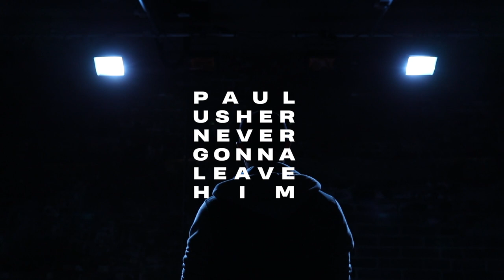Paul Usher - Never Gonna Leave Him (Official Music Video)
'Never Gonna Leave Him' by Paul Usher.

Music Video filmed with Ben McConnachie at Half Crescent; Directed by Paul Usher. Produced by Samuel J Welch and Paul Usher. Written by Paul Usher.

Euphoric and cathartic, this tears-on-the-dance floor slice of pop perfection sees two former lovers drawn together whilst Paul laments this now chaste love. Akin to a hybrid of Robyn’s ‘Dancing On My Own’ and a Drake/Rihanna collaboration, this is a self-composed unforgettable R&B/Pop earworm.

‘NEVER GONNA LEAVE HIM’

Mancunian rising star PAUL USHER releases follow-up single

Praise for Paul:

‘A striking first impression...Profound’
Attitude Magazine

‘Refreshingly Honest’ - Gay Times

Previously played on Graham Norton, Radio 2

A palpable and unbreakable bond draws two former lovers
together. Through dancefloors and dark lights, the visceral
connection that still exists between the pair is manacled by
the knowledge that one is in a new relationship.

Akin to a hybrid of Robyn’s ‘Dancing On My Own’ and a Drake/Rihanna collaboration,
this self-composed unforgettable R&B/Pop earworm sees Paul draped in drink-in-hand,
heart-on-sleeve, pop realness which is as exciting as it is daring for a male solo artist in
this current climate.
Sexual frustration seethes through the sensual verses which barter with his former beau
for a good reason not to start again. A 4-to-the-floor, hands-in-the-air, tears on the
dancefloor style stomping chorus laments the chaste love to anthemic proportions.

This is the follow up to the Graham Norton premiered ‘Paper Cups’ which Gay Times
called ‘Refreshingly Honest’, and debut ‘Jesus Is A Preston Boy’ which Attitude magazine
called ‘A striking first impression...profound’. ‘Never Gonna Leave Him’ is a continuation
of the LGBT love story first mentioned in his debut.

‘I saw the first guy I’d ever loved across the dancefloor for the first time since we’d
parted ways. Even in the darkness of a club, filled with seemingly thousands of people,
we locked eyes, instinctively; the connection never falters. We caught up and the
attraction was still powerful. But he was with somebody new and the song wrestles with
the internal conflict created, which I’m sure others can relate to.’

This tour-de-force cements Paul’s place as an artist and songwriter to be reckoned with
who will not shy away from lacerating his music, lyrics and videos with pride.